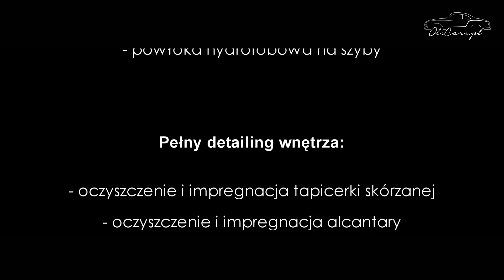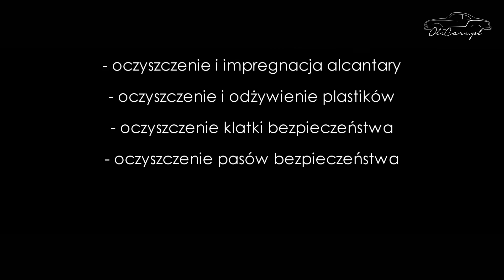OliCars.pl auto detailing Legnica - Porsche 911 GT3 RS - promo video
OliCars auto detailing Legnica to coś więcej niż tylko przywracanie blasku Waszym pojazdom, to pasja życia i miłość do motoryzacji, to jakość i doświadczenie, to piękne samochody i marzenia.
Zapraszamy do naszego detailing studio w Legnicy, powierz nam swoje auto, motocykl, łódź a dobierzemy najlepszy zakres usług CAR SPA.
Jesteśmy tak precyzyjni jak to Porsche 911 GT3RS, które przeszło pełny pakiet zabiegów w naszym studio i zostało zabezpieczone najlepszymi powłokami ochronnymi Gtechniq Polska, które dostępne są tylko dla akredytowanych detailerów, jakimi jesteśmy.
Rozwijamy się dla was!